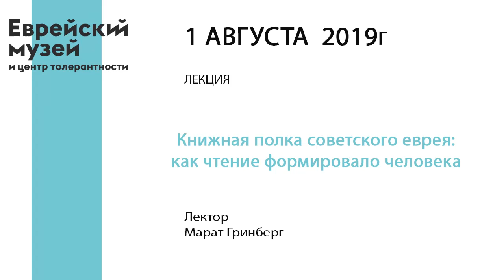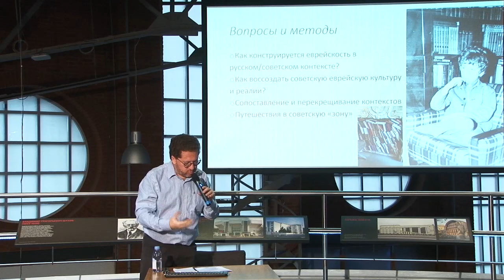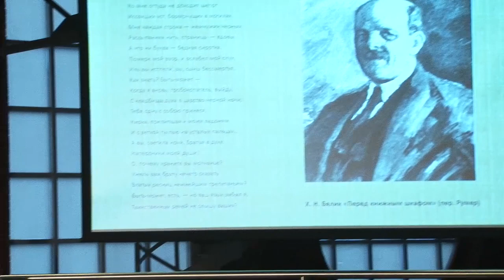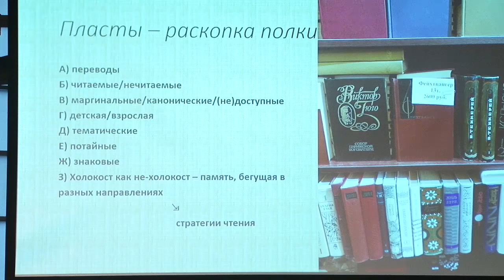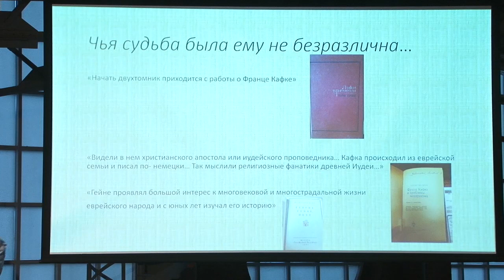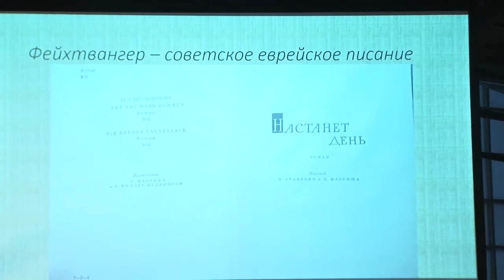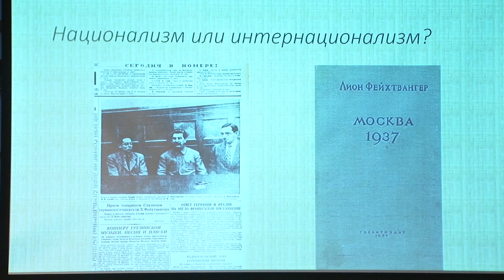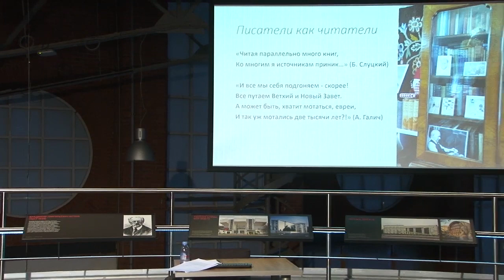Лекция «Книжная полка советского еврея: как чтение формировало человека» | Марат Гринберг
Исследовательский центр представляет лекцию участника программы «Стажировка в Москве для аспирантов и исследователей со степенью» – доктора Марата Гринберга.

Марат Гринберг исследует феномен «советской еврейской книжной полки». В ходе стажировки он посетил Российский государственный архив литературы и искусства, ряд частных архивов, а также работал с книжной коллекцией Арона Вергелиса, главного редактора журнала «Советиш геймланд», хранящейся в библиотеке Исследовательского центра.

Из лекции вы узнаете, что думали читатели о романах Лиона Фейхтвангера в 1937 году? Что было общего между советским уголовным кодексом и изучением иврита? Какие еврейские книги были в библиотеке Корнея Чуковского? Как писалась история «реакционного иудаизма» в СССР?

Лектор: доктор Марат Гринберг, профессор русского языка и гуманитарных наук Рид-Колледжа (Портленд, Орегон, США). Среди его основных публикаций книги, посвященные фильму «Комиссар» Александра Аскольдова, феномену «еврейского» в фильмах и пьесах Вуди Аллена, особенностям поэтики Бориса Слуцкого.